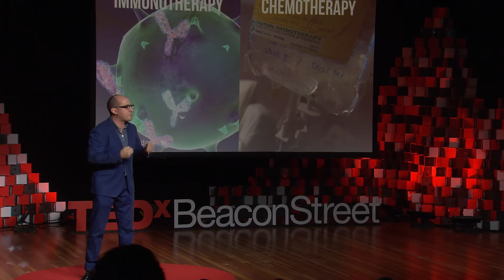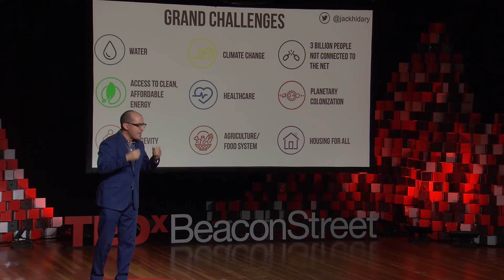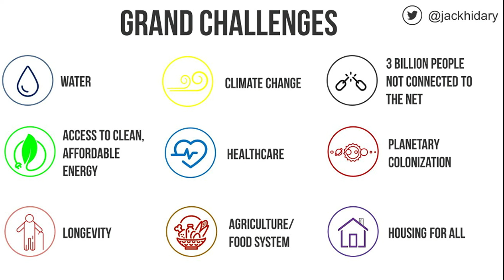Do A Moonshot | Jack Hidary | TEDxBeaconStreet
Jack Hidary dreams that all of us can go to space. He dreams that we can achieve the impossible. Jack challenges us to take on moonshots like clean water for the planet, clean energy, and universal education. He invites the audience to be part of solving these global challenges, just by believing it is possible.

Jack co-founded and served as Chairman and CEO of EarthWeb/Dice.com (NYSE:DHX), the leading online job board for the IT sector.   Jack serves on several board including the Google X Labs advisory board, the Palo Alto Prize advisory board and is on the board of trustees of the X Prize Foundation.

Committed to community and philanthropic causes, he has received several industry and community awards as well as being recognized as a Global Leader of Tomorrow at the World Economic Forum, Davos.

Jack is also a founding member of the Clinton Global Initiative (CGI).   Jack is currently chairman of Samba Energy

Jack appears regularly on Bloomberg TV, Fox Business and CNBC addressing tech trends